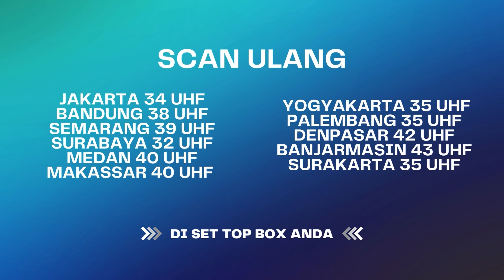Ciee Malu-malu Kucing Mau Kasih Cincin | Menembus Mata Batin ANTV Eps 274 (3/4)